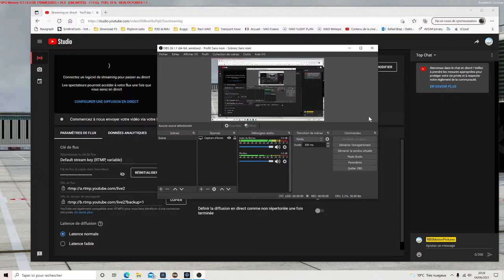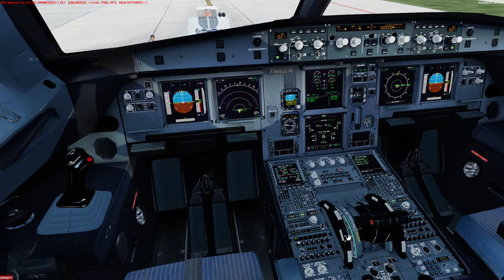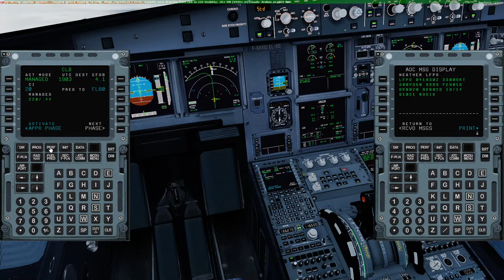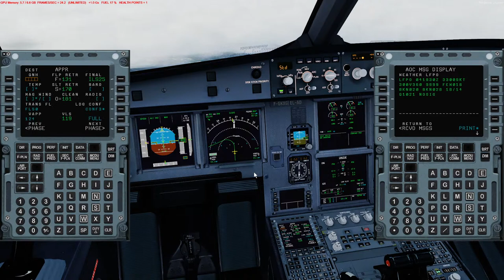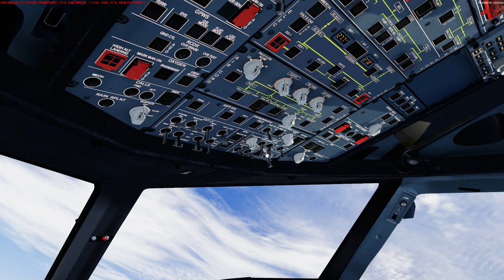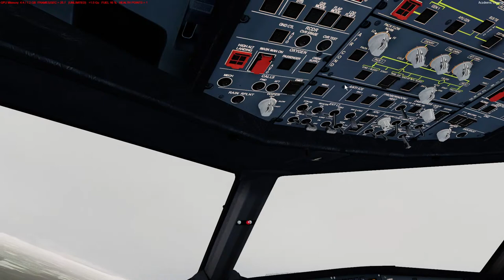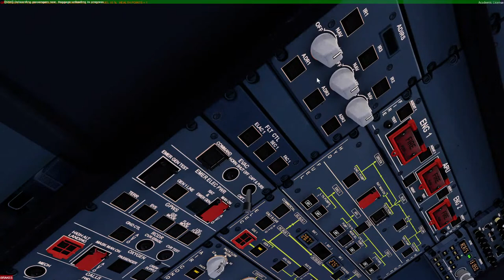[P3Dv5.1] Flightsimlabs A320 (LFPG-LFPO) | ✔️ SPOTLIGHT FULL VFR COVERAGE | 🔴 Live Youtube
🔴 Voici un vol commenté en français entre Roissy et Orly sur le vol AFR1000

� Inclus / Featuring / Explications / Explanations
► POGO
► Full IFR control

🔴 Ne pas utiliser en vol réel / Do not use for real flight

🖥️  Specs
► iMac 27" Mid 2020 / Bootcamp win10 64
► 3,6 GHz Intel Core i9 10 hearts
► 40 Go 2133 MHz DDR4
► AMD Radeon Pro 5500 XT 8 Go

✈ Sim
► P3D v5.1
► EA off

❄️ Météo / Weather
► Active Sky P3D v5 compatible

🧭 Navigation & disptach ops
► Navdata Navigraph AIRAC
► Simbrief / Simbrief downloader
► Route AIRAC en cours

✈ Appareil / Aircraft
► Flightsimlabs A320SL
► Textures by Enzo Dewitt
► Upgrade VC by Hugo Bicho

🌎 Scènes / Scenery's
► LFPG Taxi 2 Gate
► LFPO Justsimdesign
► VFR founded on web

🌐 Vol réseau / Network
► IVAO flight